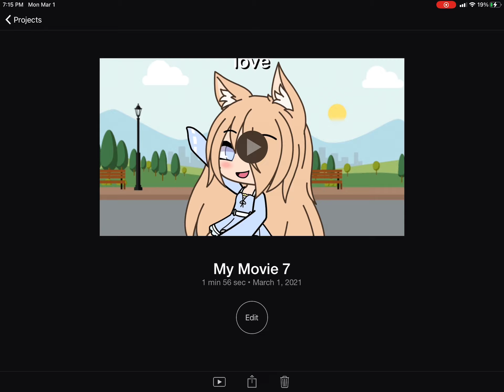Part 1 . I have power of water